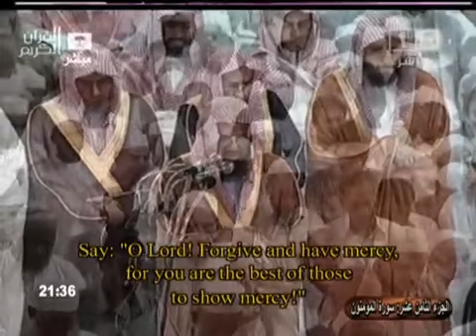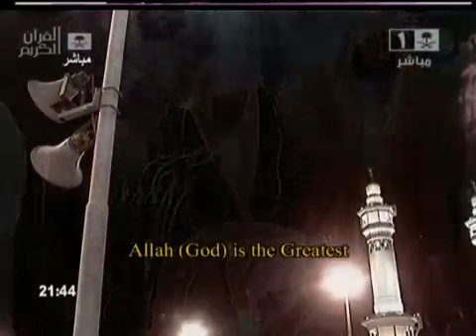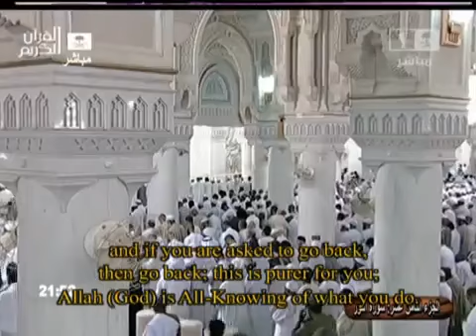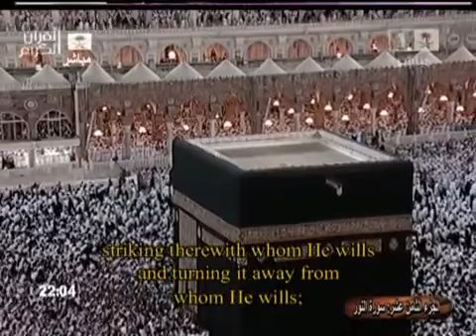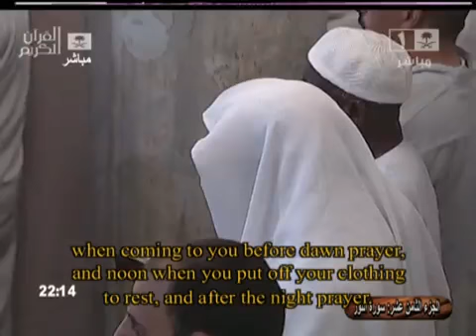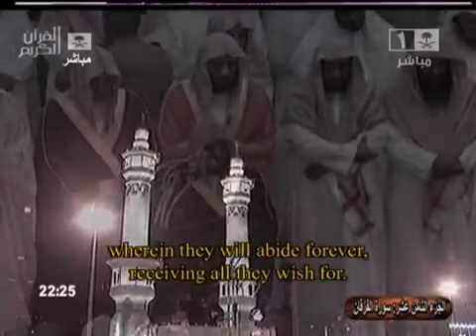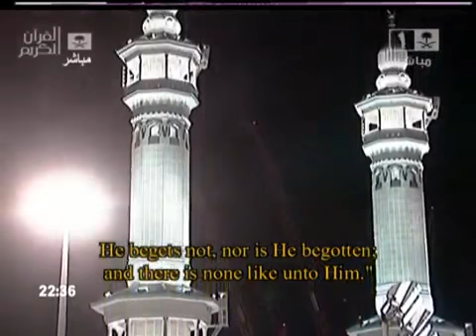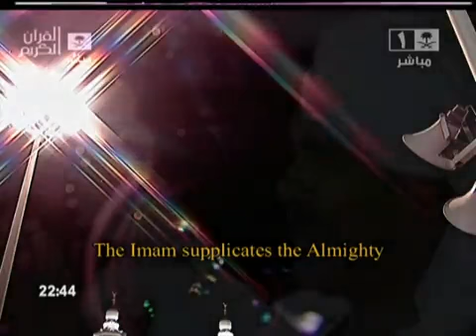Makkah Taraweeh 2010 Night 18 Full تراويح مكة 1431 هـ